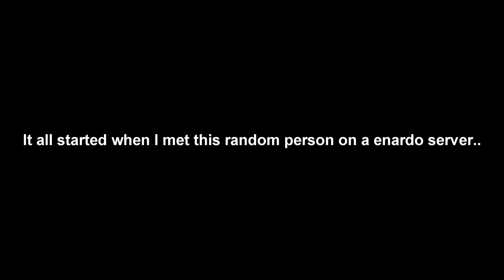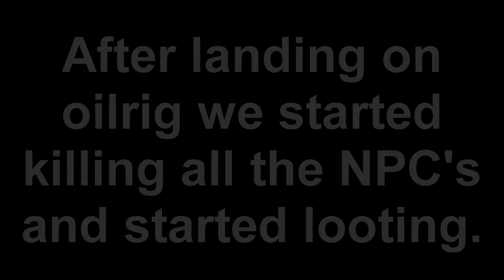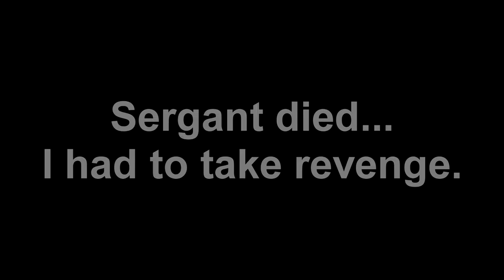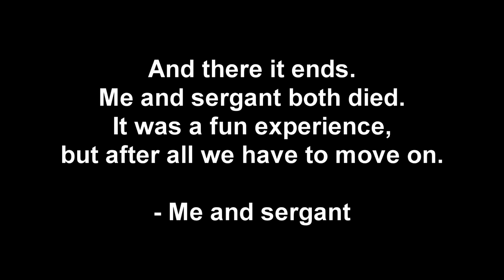Taking oilrig with a Balloon! - RUST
Today on enardo's 10x EU I came across this random person. We talked a little and decided to loot some monuments. We came across a balloon and we thought.. "Why not go to oil with it". And there we were, in the sky with a balloon and a mission.